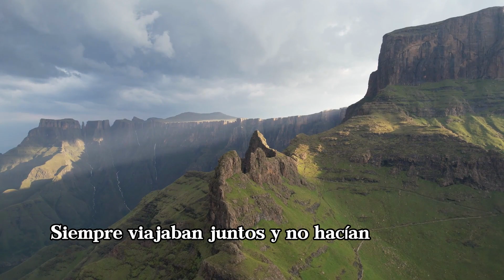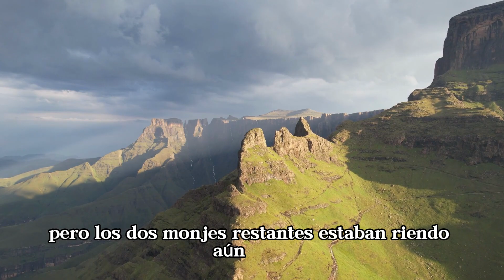Los TRES MONJES RISUEÑOS - Una HISTORIA que PUEDE CAMBIAR tu VIDA - Sabiduría del ALMA